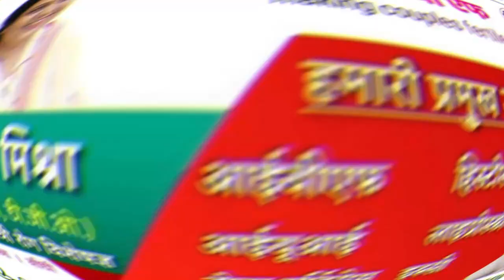रीवा- छोटी पुल स्थित आधा दर्जन की संख्या में बदमाशों ने की मारपीट